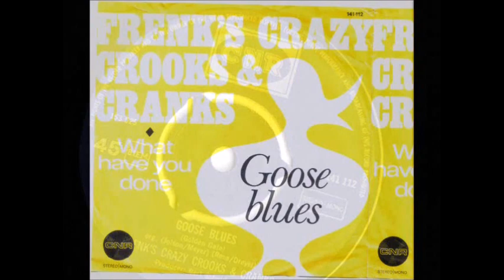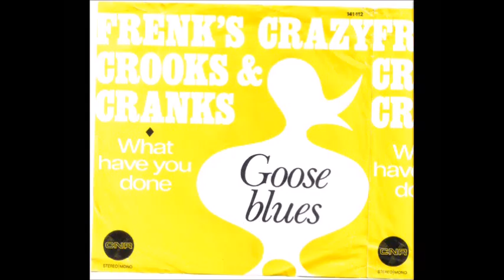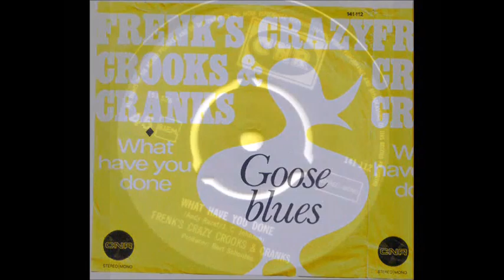Frenk's Crazy Crooks and Cranks 1968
My first record. Goose Blues, music Robert-Jan Stips & words by Wouter Stips, coupled with What Have You Done? arr Harry Verhooff.